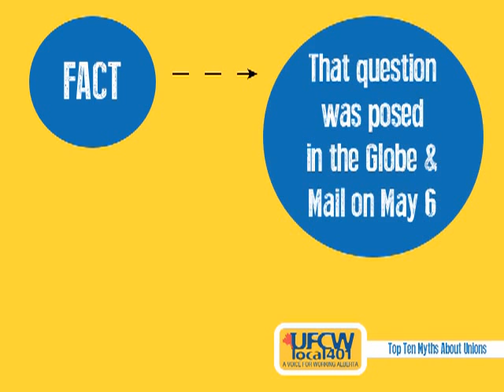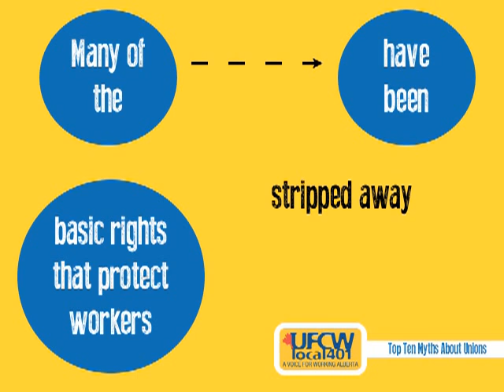Top Ten Myths About Unions: Myth #7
There are many myths and misperceptions out there about unions. But the fact is that unions work towards strengthening society as a whole and ensuring we can all move forward together!

Join us as we go through and clarify the top ten myths about unions in this short infographic video series.